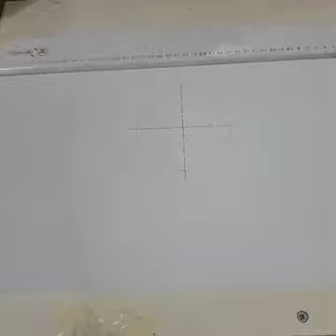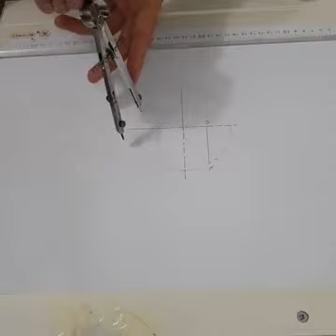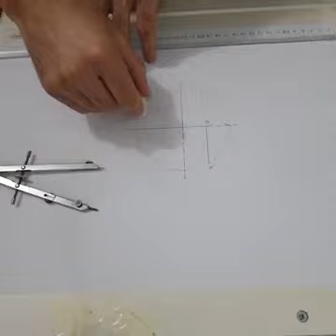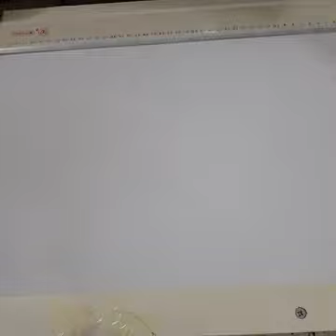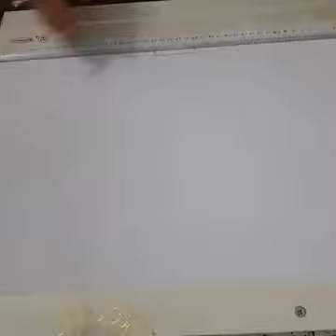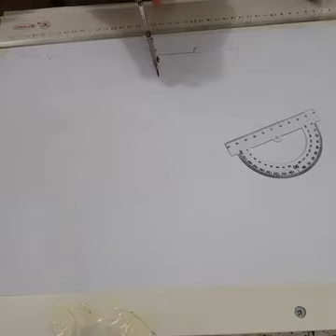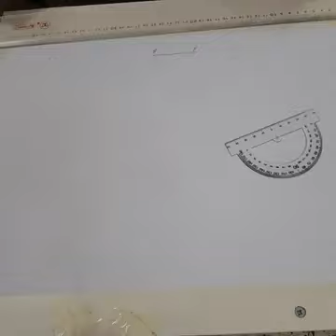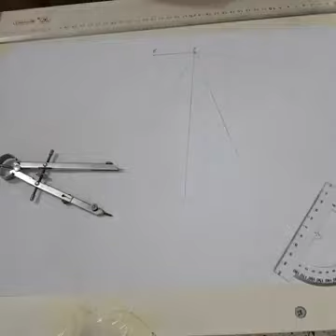العمليات الهندسية (٤) /هندسة الكهرباء/المرحلة الاولى/م.م حيدرعبدالكريم